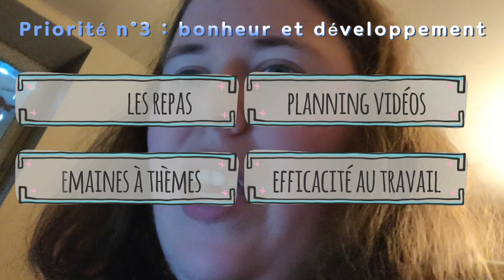J'ai classé mes objectifs par priorités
Bonsoir mes bébés tigres !

Dans la vidéo d'aujourd'hui, je vous raconte l'histoire du prof et du bocal, puis je classe mes objectifs en catégories : bien-être, épanouisssement personnel, et bonheur et développement.

Quel est votre classement et quels sont vos objectifs ?

Nous sommes 436 ! Bienvenue aux nouveaux et aux nouvelles !!!

Je vous aime x436

Maman Tigre